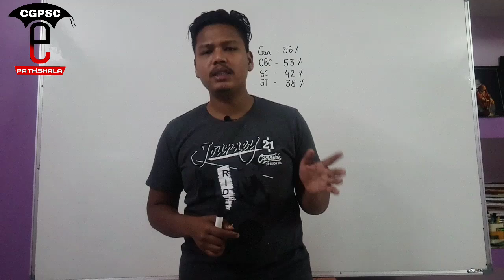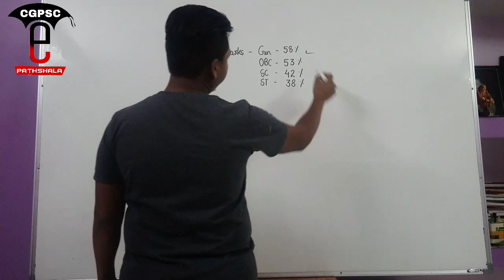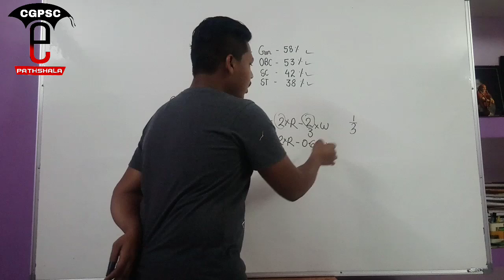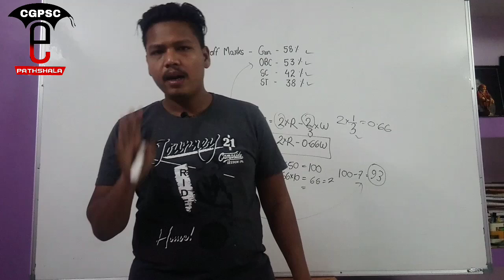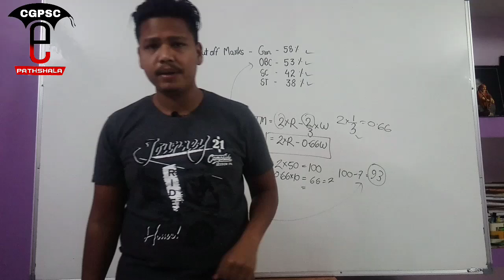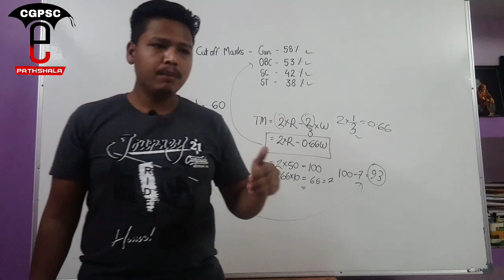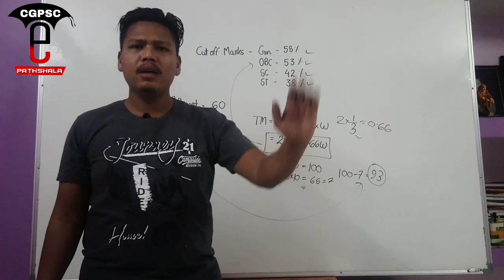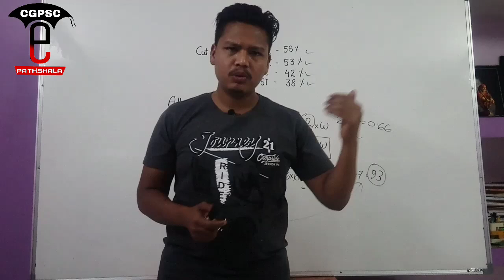CGPSC pre 2018 Cutoff marks| CMO or Others CGPSC syllabus|CGPSC e-pathshala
hello friends,